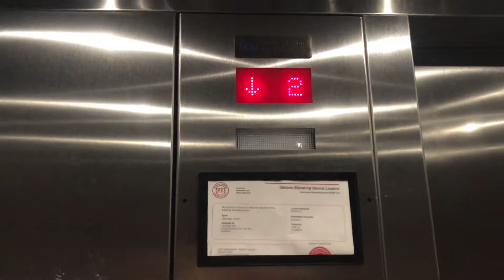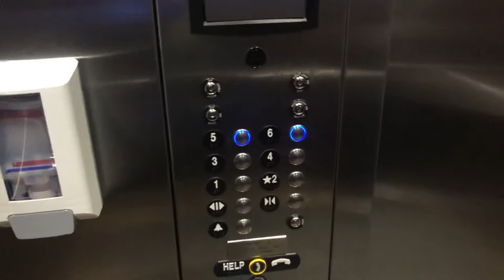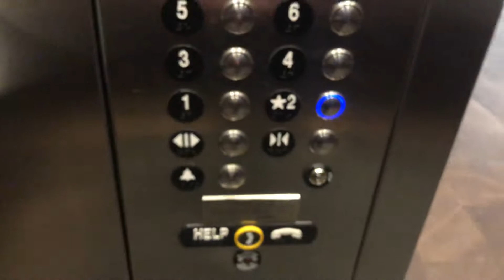Thyssenkrupp Endura Hydraulic Elevator @ Living Stone Golf Resort, Collingwood ON